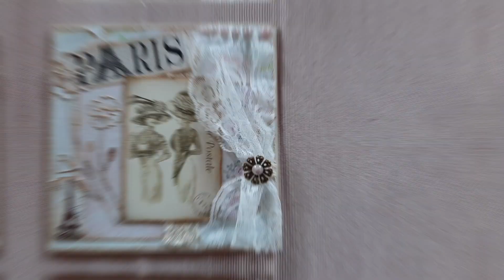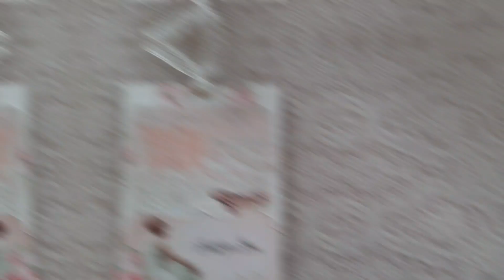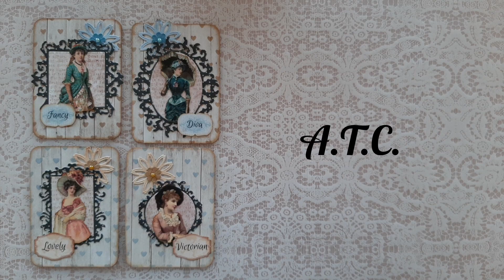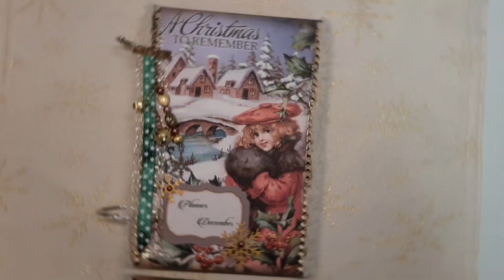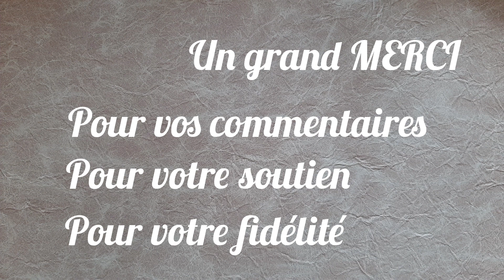Bilan 2022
Voici un petit récapitulatif de toute une année en votre compagnie.
Bon visionnage.

Musique de la vidéo :
Titre : Miami
Musicien : Deleted Account